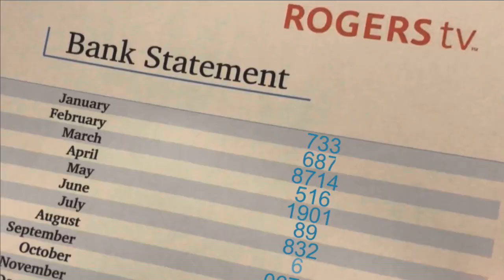Money Matter$ with Doug Jones - Jason Kerr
RRSP TFSA Show: On the next Money Matters with Doug Jones - with RRSP season underway Doug speaks with Jason Kerr - Financial Advisor with Edward Jones in Barrie about what you need to know when it comes to Registered Retirement Savings Plans. From when to invest - to what to invest in - the two will discuss the pros and cons of RRSPs. Also - should you be considering a Tax Free Savings Account (TFSA)? That's a big debate these days. Doug gets advice for YOU from the experts!